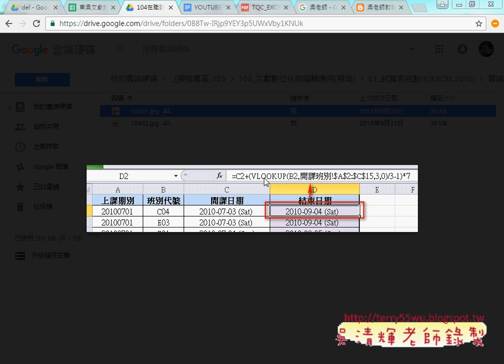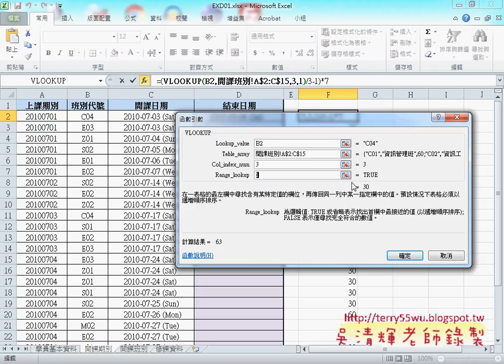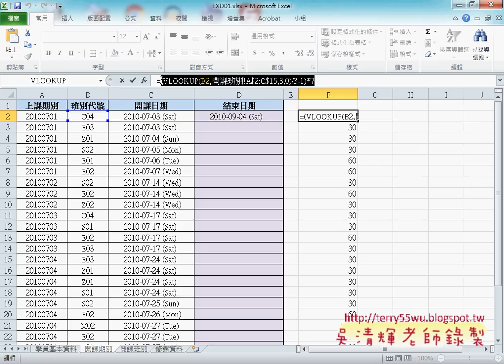03 證照104題如何用VLOOKUP查詢開課時數